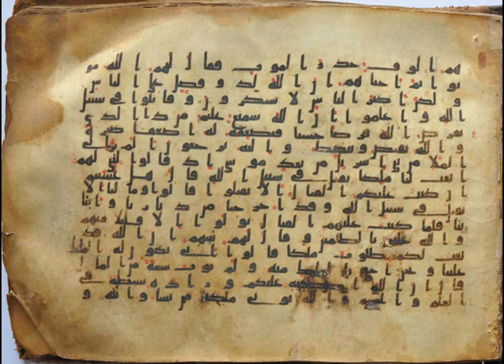Coran - Hizb 51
تلاوة جماعية للقرآن الكريم
الحزب الحادي والخمسون
حم تنزيل الكتاب من الله العزيز الحكيم